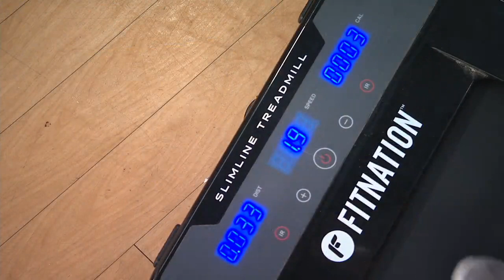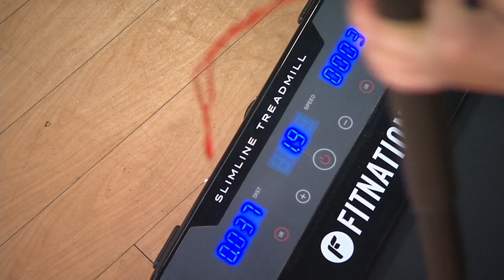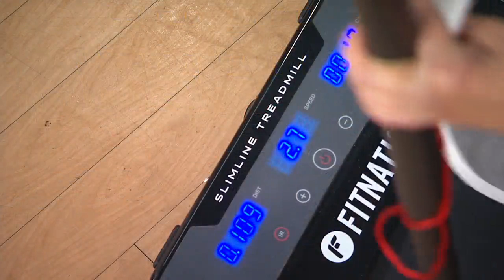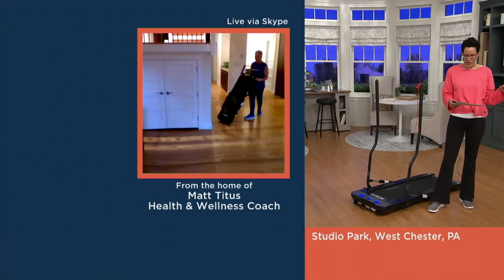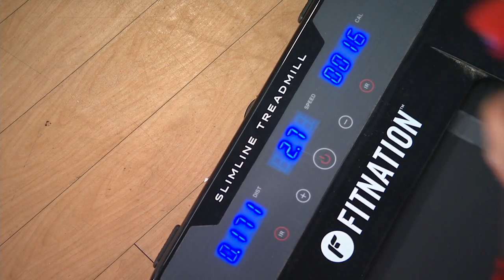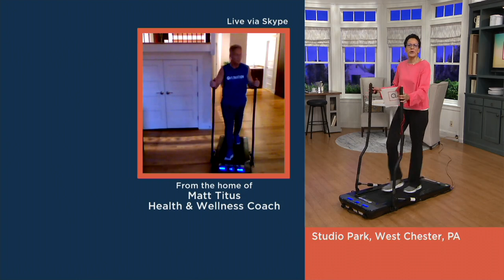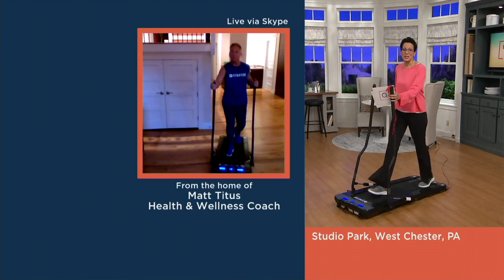FitNation Cross Country Slimline Treadmill with Digital Display on QVC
FitNation Cross Country Slimline Treadmill with Digital Display

Ready for an exhilarating expedition without leaving your house? The FITNATION Cross Country Slimline treadmill adds an upper body workout to the traditional at-home training companion, thanks to cross country handles with resistance cylinders. And with the sleek profile and built-in wheels, it's easy to slide out of the way when you need the space. From FITNATION.